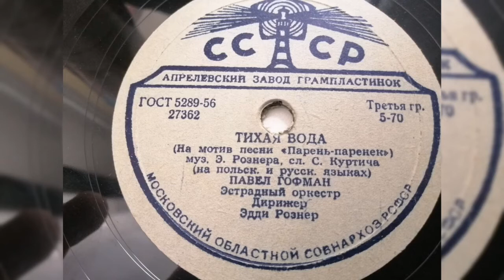Павел Гофман, оркестр п/у Эдди Рознера - "Тихая вода(парень-паренёк)"